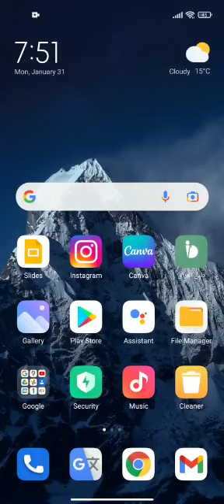كيفية الانضمام للدرس في برنامج كوكل كلاس روم